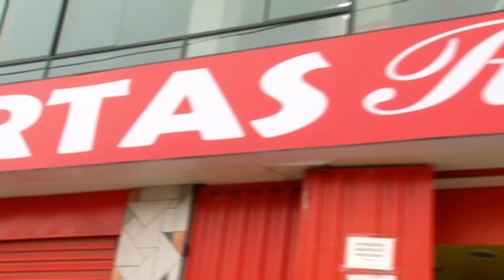Tortas Roma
Desde hace 35 años la calidez y calidad han sido los ingredientes principales de mi negocio"... según nos cuenta la señora Rosa quien junto a su esposo Mario se unieron para formar una familia y un próspero negocio que lleva las iníciales de sus respectivos nombres  "Roma", marca reconocida por la excelencia en sus productos.